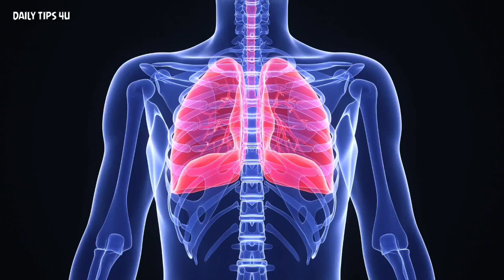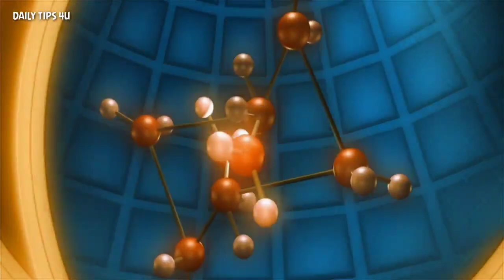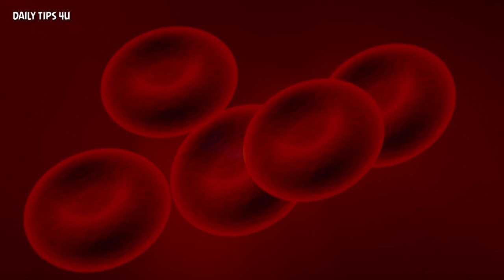রক্ত বাড়ানোর উপায় | শরীরে রক্তের অভাবকে মাত্র ৭ দিনে পূরণ করুণ | How to treat Anemia